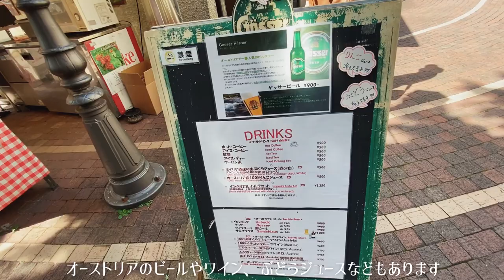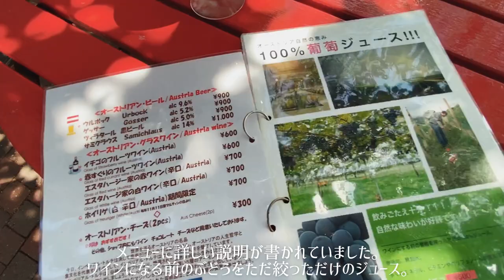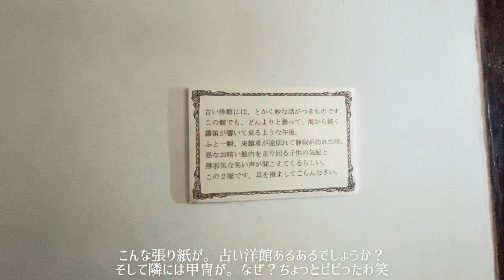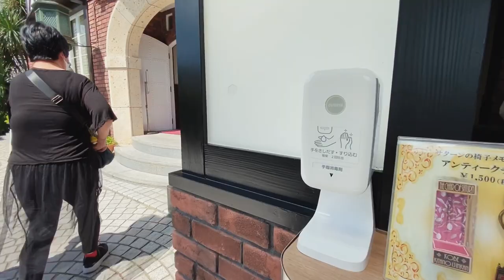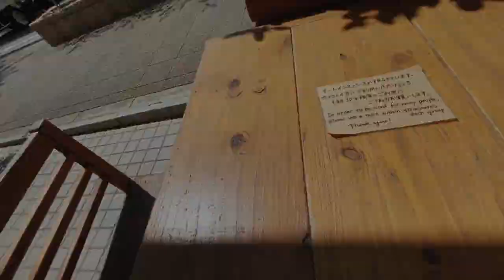ENSUB【女一人旅Vlog】国内・神戸旅行 Vol.2/北野異人館/ベンの家/うろこの家/山手八番館/観光・食べ歩き/ご当地グルメ/旅行 動画/おすすめ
【本日訪れたお店 】

●ベンの家
住所：〒650-0002　兵庫県神戸市中央区北野町2-3-21

●うろこの家・展望ギャラリー
住所：〒650-0002　兵庫県神戸市中央区北野町2-20-4

●山手八番館
住所：〒650-0002　神戸市中央区北野町2-20-7
営業時間：10:00~17:30

●FARMSTAND
住所：〒650-0003 兵庫県神戸市中央区山本通１丁目７−１５

海外旅行 動画も並行してアップしています。※今は国内がメインになっていますが、隙間を見て続きをアップします！

女子旅・国内一人旅もアップしています。